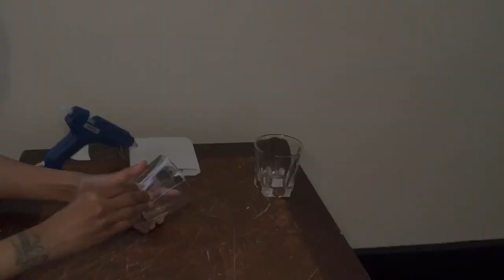Different Things You Can Do With Pony Beads || Dollar Tree DIY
Different things you can do with pony beads. I created 2 different DIY projects that can be used two different ways with pony beads from Dollar Tree. The mirrors can be used as wall decor or table decor. The glass cups can be used as two different table vases or just one vase. I enjoyed creating these two home decor projects which are very budget friendly.

✨Items used ⬇️

Popsicle Sticks, Mirrors, Glass Cups, Flowers (Dollar Tree)

Small Clear Gems and Small Circle Mirrors (Amazon)

E-6000 Glue, Command Strips (Dollar General)

Hot Glue/Glue Gun